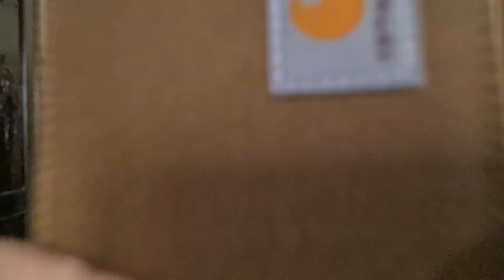LEBIH BAIK THRIFTING ONLINE? ATAU LANGSUNG KEPASAR?? - UNBOXING HASIL THRIFTING ONLINE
kita cek ombak thrifting online gais gimana menurut kalian teman teman?